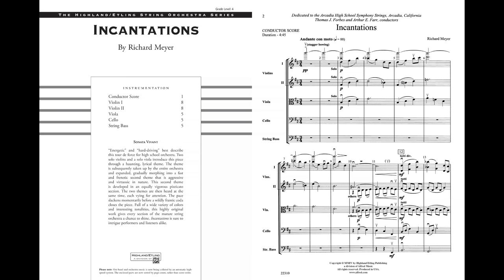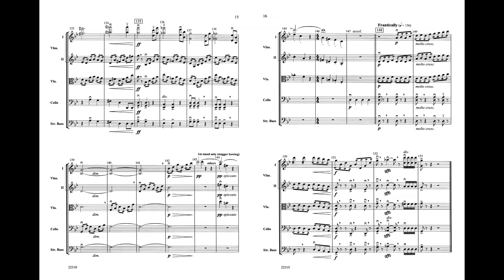Incantations, by Richard Meyer – Score & Sound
Incantations
By Richard Meyer
Item: 00-22310
Series: String Orchestra
Category: String Orchestra
Format: Conductor Score & Parts
Level: 4
"Energetic" and "hard-driving" best describe this tour de force for high school orchestra. Two solo violins and a solo viola introduce this piece through a haunting, lyrical theme. The theme is subsequently taken up by the entire orchestra and expanded, gradually morphing into a fast and frenetic second theme that is aggressive and virtuosic in nature. This second theme is developed in an equally vigorous pizzicato section. The two themes are then heard at the same time, each vying for attention. The pace slackens momentarily before a wildly frantic coda closes the piece. Full of color and intriguing tonalities, this highly original work gives every section of the mature string orchestra a chance to shine. This title is available in SmartMusic.